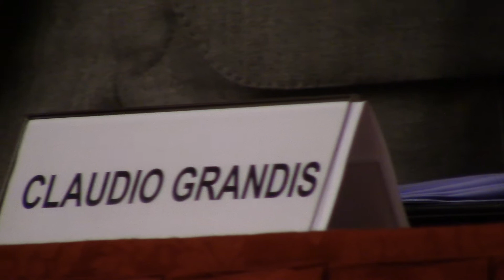CHIOGGIA DISEGNATA: INTRODUZIONE DI LEONARDO TOSON